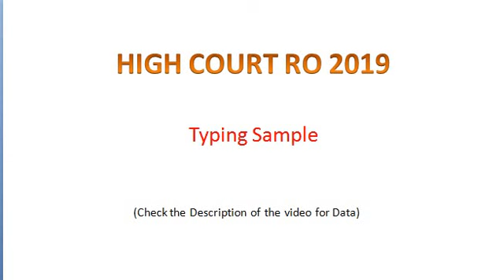Typing Sample 15 : level Hard Target WPM 28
PETITIONER:
MUMBAI KAMGAR SABHA, BOMBAY

 Vs.

RESPONDENT:
M/S ABDULBHAI FAIZULLABHAI & ORS.

DATE OF JUDGMENT10/03/1976

BENCH:
KRISHNAIYER, V.R.
BENCH:
KRISHNAIYER, V.R.
UNTWALIA, N.L.

CITATION:
 1976 AIR 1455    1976 SCR  (3) 591
 1976 SCC  (3) 832
 CITATOR INFO :
 RF     1979 SC 876  (5)
 RF     1982 SC 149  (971)
 R     1984 SC 457  (3)
 R     1986 SC1486  (4)

ACT:
     Payment of  Bonus Act,  1965-Workers' Union-Not being a
party to  dispute had  locus standi-Bonus  Act-If a complete
code-Bonus based on custom, usage or a condition of service-
If excluded by the Act.
     Res judicata-if applicable to industrial disputes.

HEADNOTE:
     A considerable  number of workmen were  employed by  a
large number of small businessmen in a locality in the city.
Prior to  1965, the  employers made ex-gratia payment to the
workers by way of bonus which they stopped from that year. A
Board  of   Arbitrators  appointed   under  s. 10A  of  the
Industrial Disputes  Act, to  which the  bonus dispute  was
referred, rejected the workers demand for bonus. The dispute
was eventually referred to  an Industrial Tribunal which in
limine dismissed  the workers' demand as being barred by res
judicata, in  view of the decision of the Arbitration Board.
The Tribunal in addition. held that bonus so far paid having
been founded  on tradition  and custom,  did not fall within
the four-corners  of the  Bonus Act which is a complete code
and came  to  the  conclusion  that  the  workers  were  not
entitled bonus.
     On appeal to this  Court it was contended that (i) the
appellant-Union not  being a  party to the dispute  had  no
locus standi,  (ii) the  claim of  the  workmen  not  being
profit-based bonus,  which is what the Bonus Act deals with,
the Act  has no application to this case; and (iii) since no
case of  customary or  contract bonus  was urged  before the
Arbitration Board  such a  ground was  barred by the general
principles of res judicata.
     Dismissing the appeal.
     HELD: 1(a)  In an industrial dispute  the  process  of
conflict resolution is informal, rough and ready and invites
a liberal  approach. Technically  the union  cannot  be  the
appellant, the workmen being  the real  parties. There is a
terminological lapse  in the  cause title,  but a reading of
the petition,  the description of the parties, the grounds
urged and grievances aired, show that the battle was between
the workers  and the employers and the Union represented the
workers. The  substance of  the matter being obvious, formal
defects fade away. [596H]
(b)  Procedural   prescriptions  are   handmaids,  not
mistresses of justice and failure of fair play is the spirit
in which  Courts  must view  processual  deviances.  Public
interest is  promoted by  a spacious  construction of  locus
standi in   our  socio-economic  circumstances,  conceptual
latitudinarianism    permits  taking    liberties with
individualisation of  the right  to invoke the higher courts
where  the  remedy  is shared by  a  considerable  number,
particularly when they are weaker. [597B; D]
     Dhabolkar [1976] 1 S.C.R. 306 and Nawabganj Sugar Mills
[1976] 1 S.C.C. 120 held inapplicable.
     (e) In  industrial  law  collective  bargaining,  union
representation at conciliations, arbitrations, adjudications
and appellate and other proceedings is a welcome development
and an enlightened advance in industrial life. [597G]
     In the  instant case  the union  is an abbreviation for
the totality  of workmen involved in the dispute. The appeal
is,  therefore,  an  appeal  by  the  workmen  compendiously
projected and impleaded through the union. [598D]
592